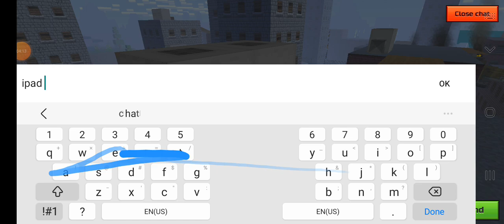4 Kill Battle Royale Victory ! - Pixel Gun 3D - PG3D